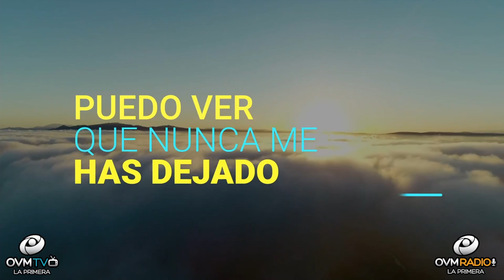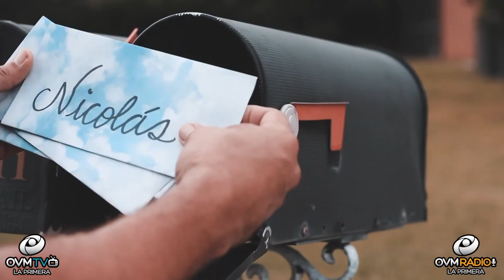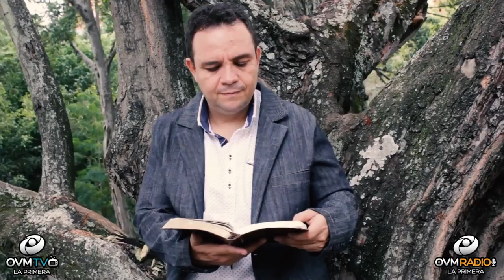El salmista colombiano viene a presentarnos su ultimo lanzamiento musical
El salmista colombiano viene a presentarnos su más reciente lanzamiento TU ESTÁS CONMIGO.  Tema escrito y producido por Julián Ospina, y grabado en PERCEPCIONES ESTUDIO donde se hizo el trabajo de mezcla, edición y masterización.

TU ESTÁS CONMIGO es una declaración de gratitud a Dios por su fidelidad en cada instante de la vida de cada ser humano que decide creerle y ser arropado por su paternidad y gobierno.

Tu Conexion aqui y Ahora #️⃣99